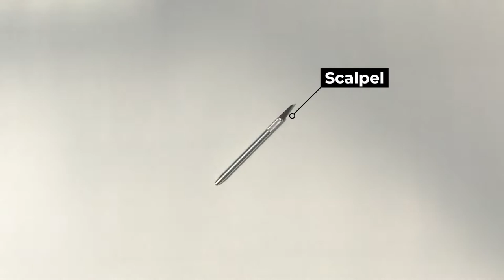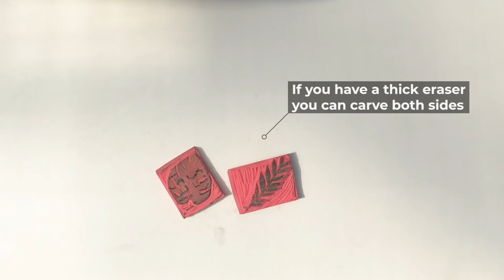Printmaking at Home - Rubber Stamping Tutorial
Hey Everyone!
Today's video is a rubber-stamping tutorial, which is a great place to start when learning printmaking.

-Pens and pencils
- Eraser of any size
- Scalpel/craft knife/ lino tool
- Stamping Inks (if you don't have these try spreading out a thin layer of paint to put your stamp into)

Video info:
Filming- indie illo
Editing- indie illo